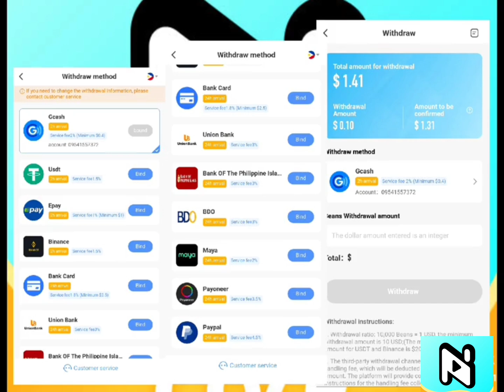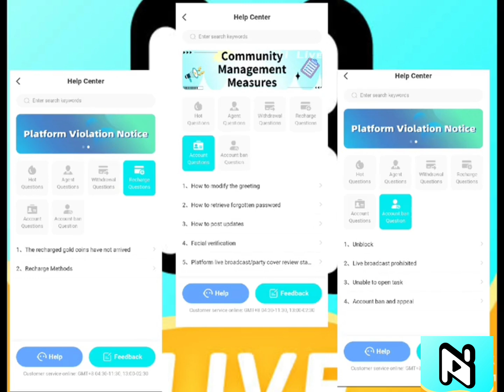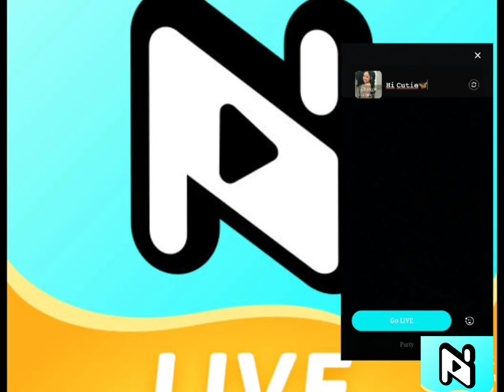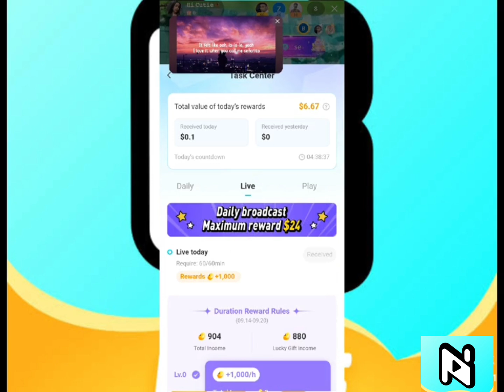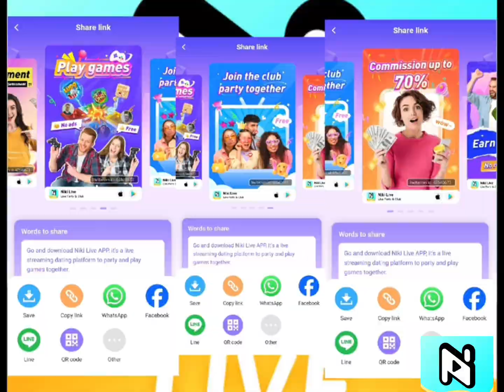[NIKI LIVE] HOW TO EARN MONEY IN NIKI LIVE APP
GUSTO MO BA NG EXTRA INCOME? TRY NIKI LIVE APP AND WATCH THIS VIDEO KUNG PAANO KUMITA.